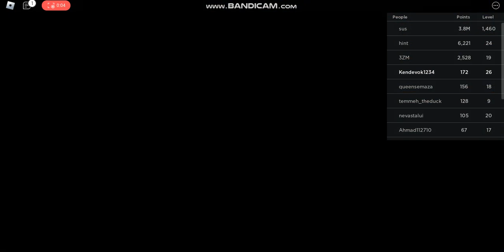1 éves a csatorna 3.videó The Presentation Experience